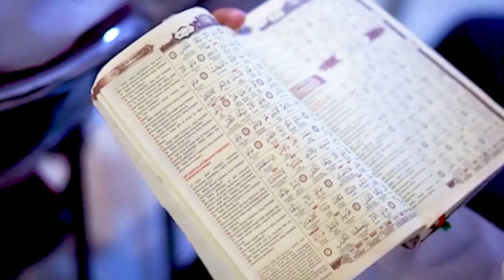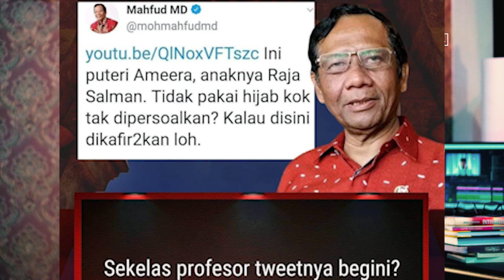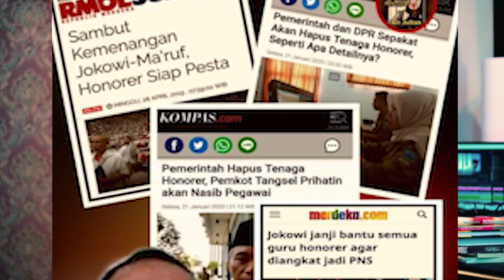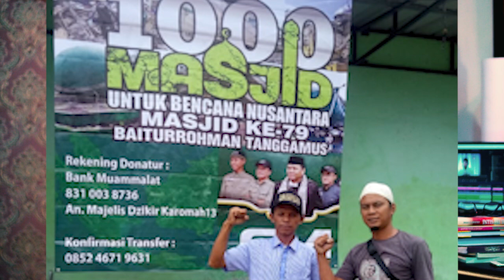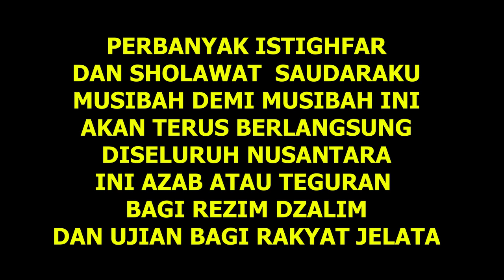GUS NUR JUAL AGAMA - REZIM JUAL AGAMA - DUSTA - DZIKIR PENOLAK CORONA - BANJIR LUMPUR JEMBER